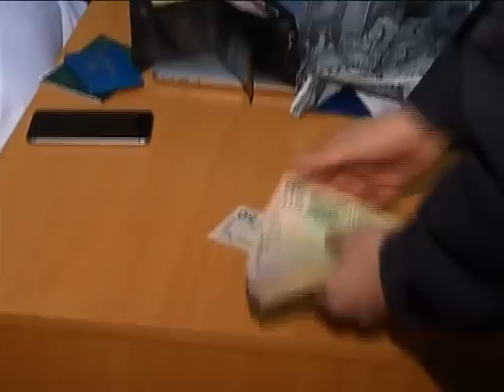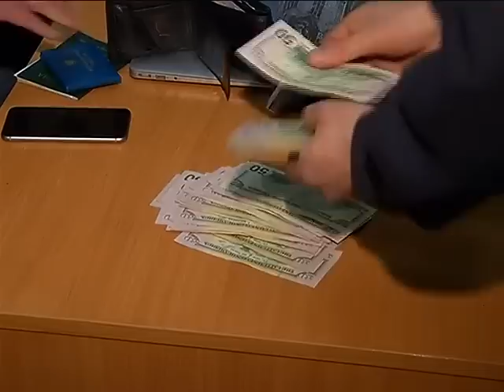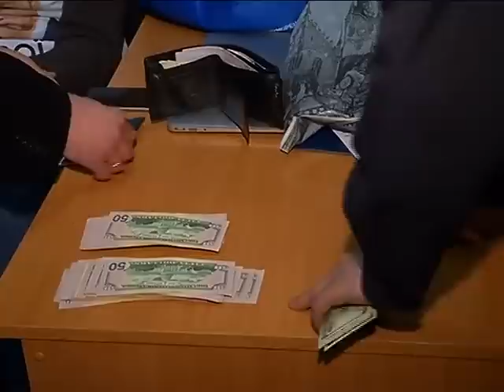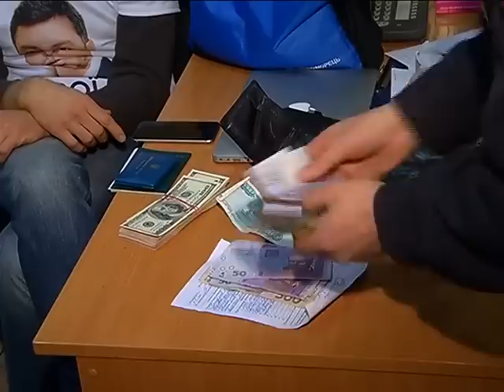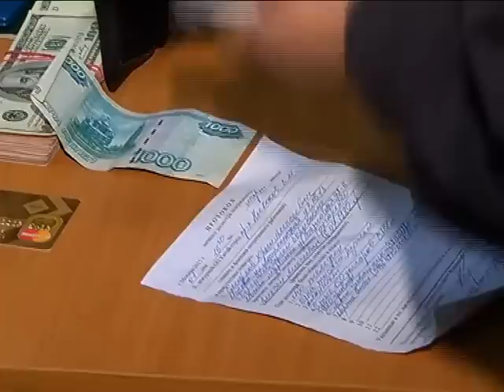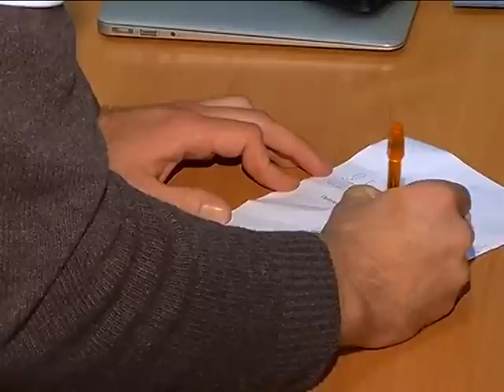Гончаренко выпустили из московского СИЗО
Одесского нардепа Алексея Гончаренко выпустили из московского СИЗО. Среди личных вещей депутата, кроме дорогостоящего компьютера и смартфона, оказалась пачка валюты суммой в 6 тыс. долларов.